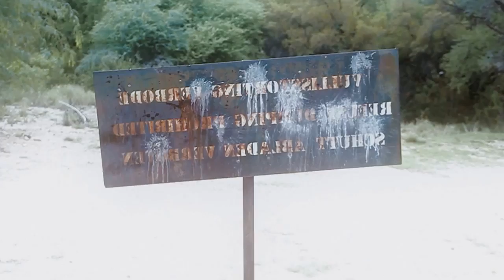Shaeto - Elsewhere (Official Music Video)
Music video by Shaeto - Elsewhere ©: 2016.